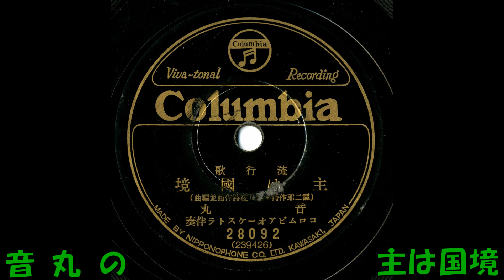音丸の 主は国境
流行歌 満州日報社選    霞二郎作詞 □口夜詩作曲・編曲 音丸 コロムビアオ－ケストラ　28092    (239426)　コロムビアレコード